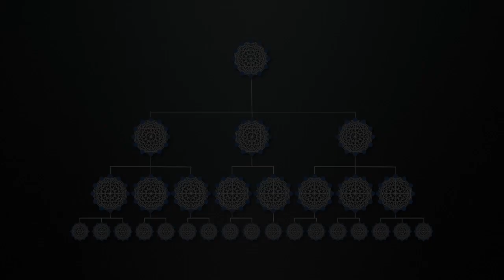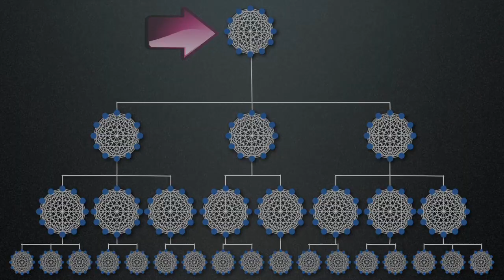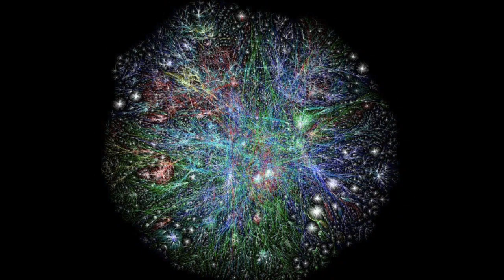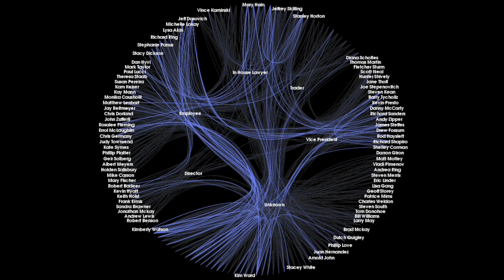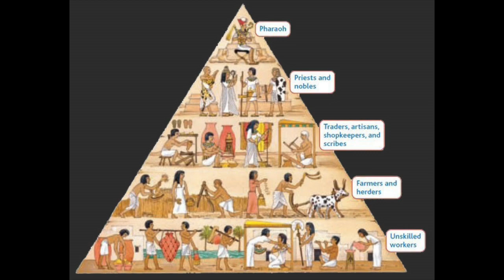Pioneering Humanity - Part 1 - Collective Intelligence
This first part offers an overview on collective intelligence and its evolution through time.

Conference given in Auroville, India, 27 Dec. 2015